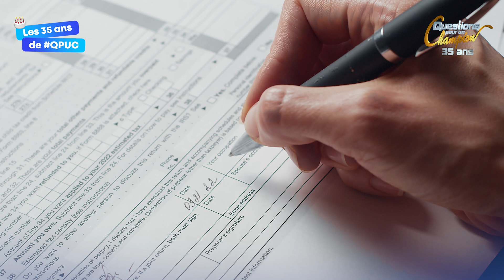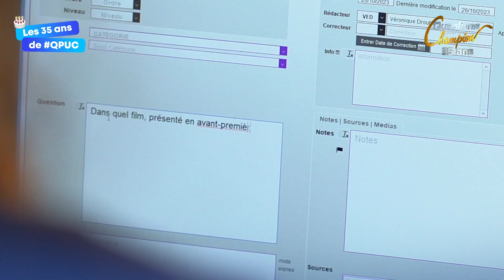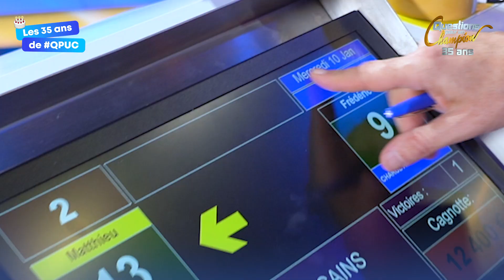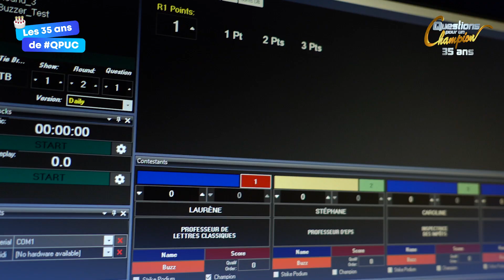Découvrez les dessous fascinants de QPUC 🎥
A l'occasion des 35 ans de QPUC, grâce à cette une vidéo unique, nous allons vous transporter de l'autre côté de l'émission culte. Rejoignez le producteur, l'animateur et les rédacteurs, assistez à un tournage et découvrez comment cette émission légendaire prend vie.
Une balade mémorable dans les coulisses de Questions pour un Champion! À ne pas manquer pour tous les fanatiques de la culture générale!